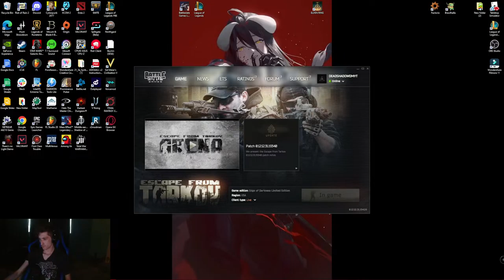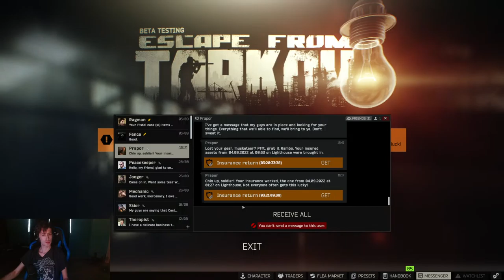WE GAMING cam tho!!!!!!!!!!!!!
Play games not sure what tho